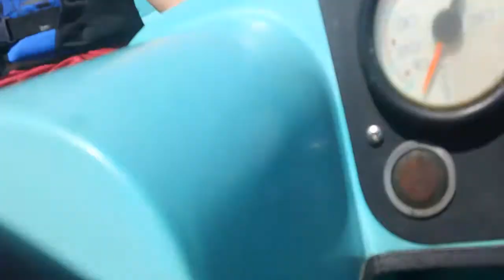kid jumping on a for sail boat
its for sail :D